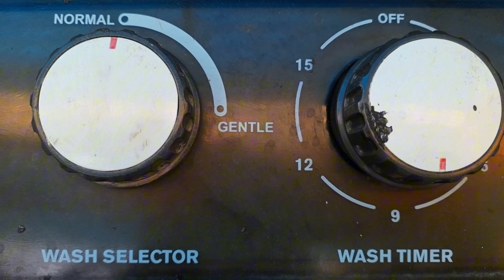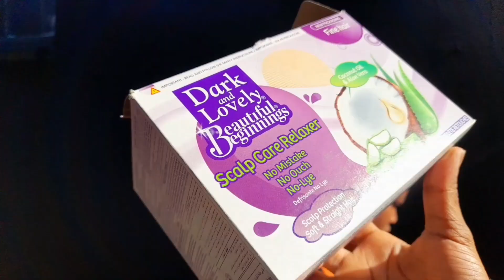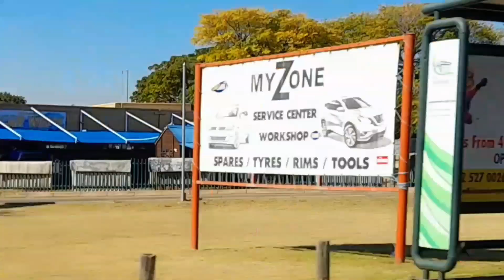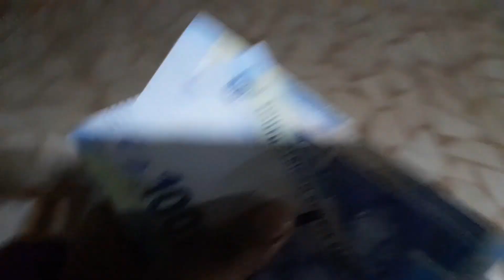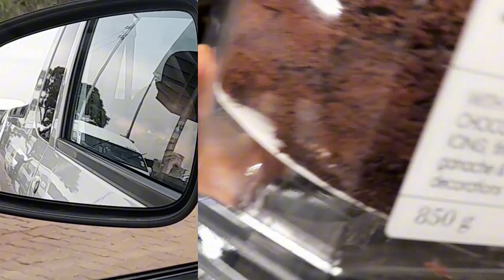WEEKEND VLOG • Surprise Birthday for niece, Father's Day Blues + Dad's Birthday without him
WEEKEND VLOGS!!

And what an emotional rollercoaster it was for myself, family and extended family being first Father's Day and Birthdays without the Main Man in our households. Come and join me as we go through life together ♥